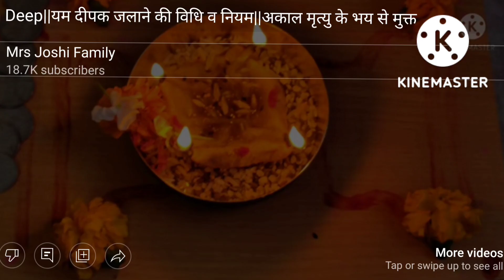अकाल मृत्यु रोग दुर्घटना से बचाने वाला दीपक कैसे लगाएं सही विधि जानिए यमदीप लगाने की सही विधि धनतेरस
धनतेरस में यम दीपक लगाने की विधि प्रदीप मिश्रा जी उपाय धनतेरस के